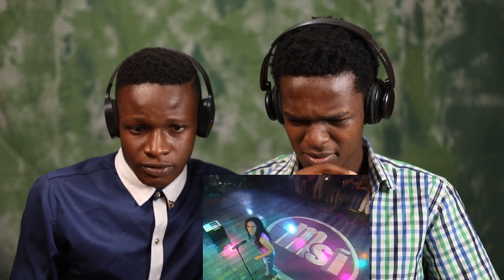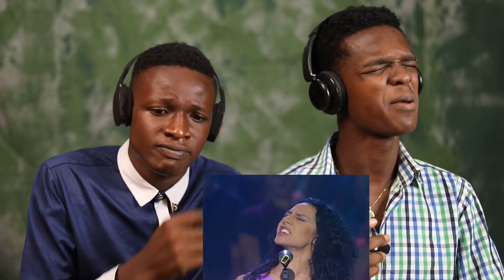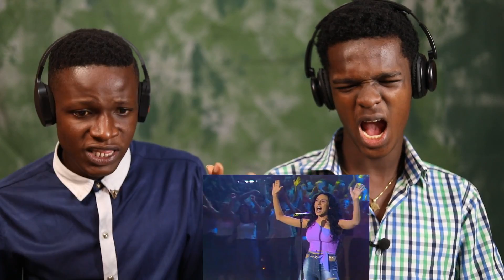OUR FIRST TIME HEARING MONICA NARANJO IF YOU LEAVE ME NOW REACTION!!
⚠ IMPORTANT DISCLAIMER: IF you don't like any of my uploads for whatever reason, please don't make a scene - contact me here on YouTube by sending me a private message or send me an e-mail on: & i will happily cooperate and take it down!

We make these videos to motivate people and inspire them for a better workout. Our understanding is that it is in correlation to Fair Right Use, however, given that it is open to interpretation, if any owners of the content clips would like us to remove the video, we have no problem with that and will do so as fast as possible.

1)This video has no negative impact on the original works (It would actually be positive for them)
2)This video is also for teaching purposes.
3)It is positively transformative in nature.
4)I only used bits and pieces of videos to get the point across where necessary.